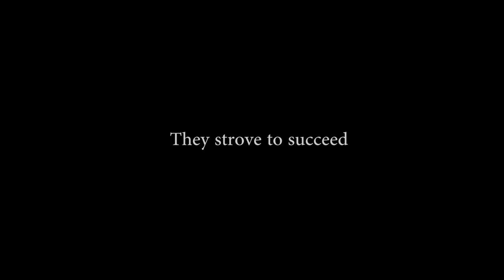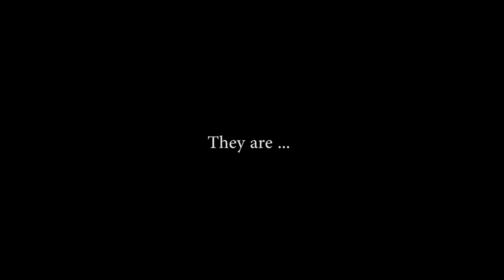The Wilton Sisters - Official Trailer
Official trailer.
After the passing of their father, sisters Marianne and Henrietta Wilton are bequeathed his factory, which was more than uncommon in the Edwardian period. The sisters had grown up visiting the factory with their father as often as they were able and thus, both wish to see it flourish.
However, after discovering the immense mountain of debts owed by their family to creditors, the sisters recieve more than what they had anticipated. Now, they have to struggle together to try and salvage what is left of their father's legacy, fight off competitors and decide what do they want more; to fall back to traditions that restrict women or maintain their family birthright.